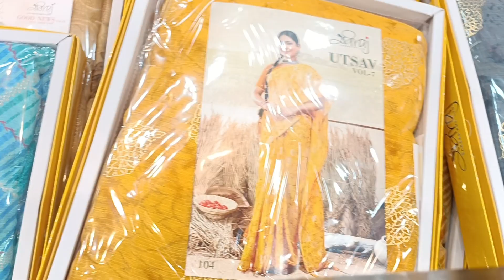Ravi Raj ki Sadi fancy printed